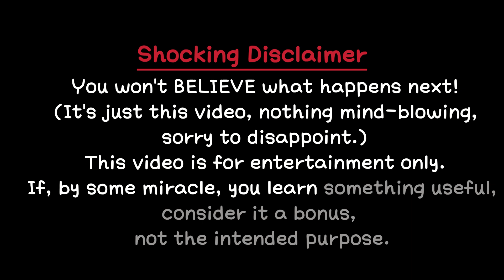I Tried Making the WORLD'S BEST Flip Book... BIG MISTAKE (Hilarious Results!)